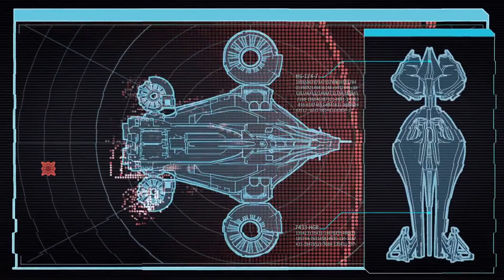Xcom 2 Season 2 Ep 11-Down But Not Out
I'm starting to realize that this is preprogramed into the game.